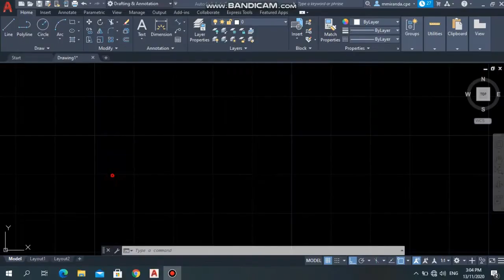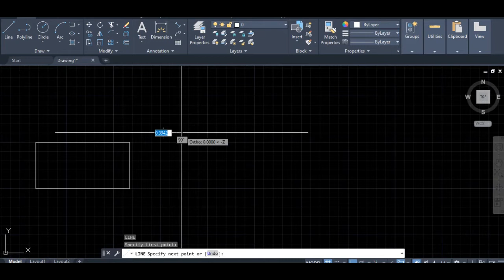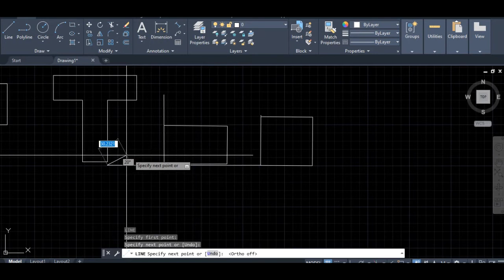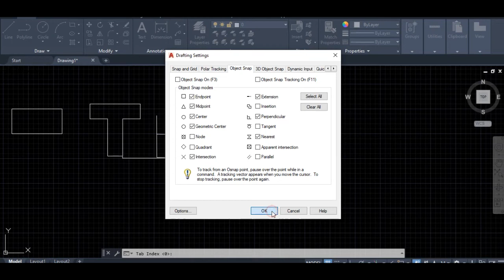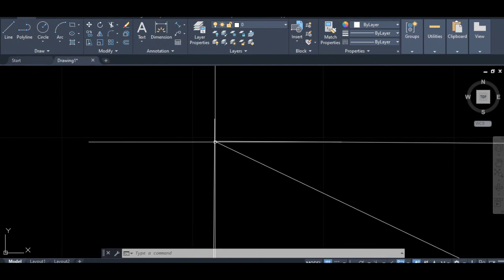AUTOCAD 2021 TUTORIAL #02 - IMPORTANT THINGS TO REMEMBER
Autodesk & Bandicam

Thank you for the free image by Janita Sumeiko on Unsplash

Track Info:

Title: Spring In My Step  by Silent Partner
Title: King Porter Stomp by Joel Cummins